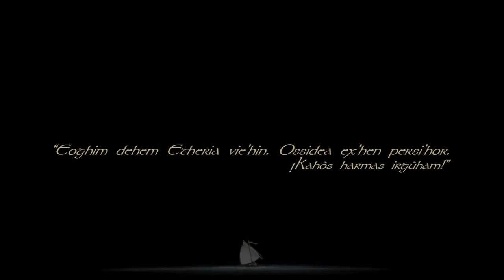Ossidea teaser La Ciudad del Cielo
De los productores de Fairy Oak
Una nueva saga visionaria y épica

Un maravilloso y mágico himno a la naturaleza;
Un homenaje al lado más auténtico y jubiloso de la vida, al deseo de libertad y aventura
que vive en todos los jóvenes.

Autor: Tim Bruno
Género: Fantástico
Páginas: 288 + 16 págs. a todo color
Producción: Bombus
Editorial: Destino